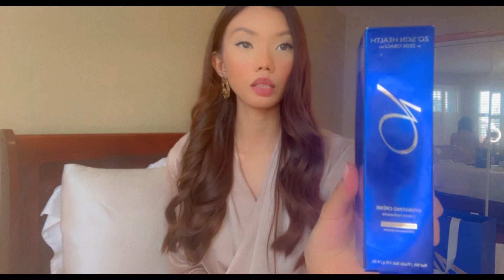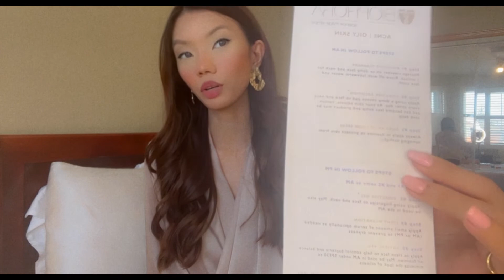Luxury Skincare Worth Splurging On I ZO SKIN HEALTH BIOPHORA LANEIGE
Hi loves!
Hope you enjoy this video I created. My holy grail skin care round up. Only products I trust for my skin health

Products mentioned:
ZO Hydrating Creme

PRODUCT REGIMEN:
Exfoliating Cleanser - 60 mL / 2 Fl. Oz. (Travel Size)
Exfoliating Polish - 16.2 g / 0.57 Oz. (Travel Size)
Complexion Renewal Pads - 30 Pads (Travel Size)
Daily Power Defense - 30 mL / 1 Fl. Oz. (Travel Size)